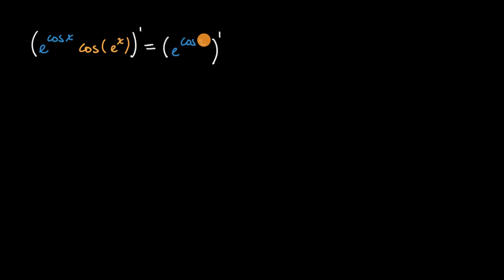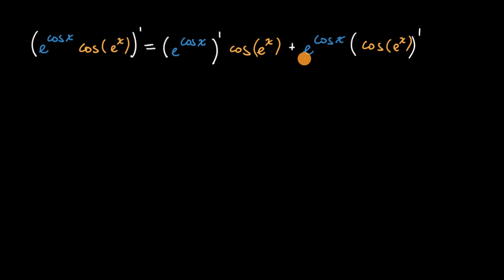Derivada de eᶜᵒˢˣcos(eˣ) - Khan Academy em português (12.º ano)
Vídeo original: Derivative of eᶜᵒˢˣ⋅cos(eˣ)